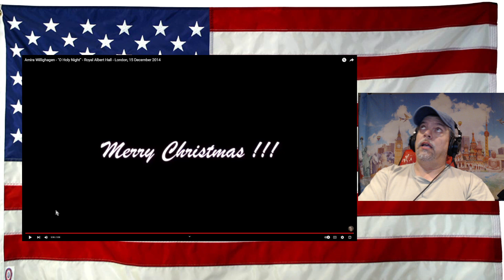Amira Willighagen - "O Holy Night" - Royal Albert Hall - London, 15 December 2014 - REACTION - OMG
Original Video - give them all love and support!